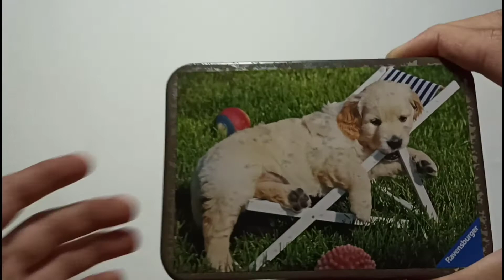16 Gantungan kunci perkakas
16 gantungan kunci bentuk perkakas unik

Beli gantungan kunci perkakas
di toko unique visual shop 777 Rp50.000 di Tokopedia dengan Bebas Ongkir, Sekarang!

Song : Bring in my step